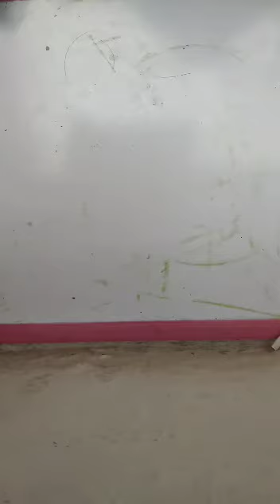how to make double sided tape at home with masking tape craft with anjeeka